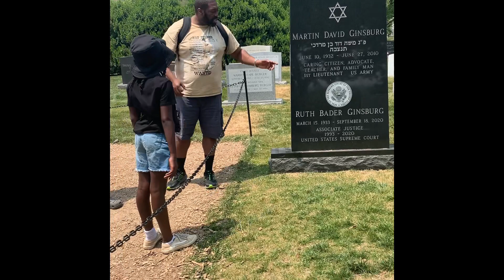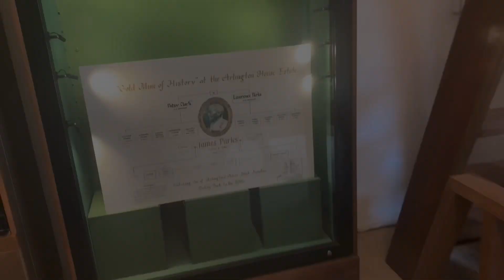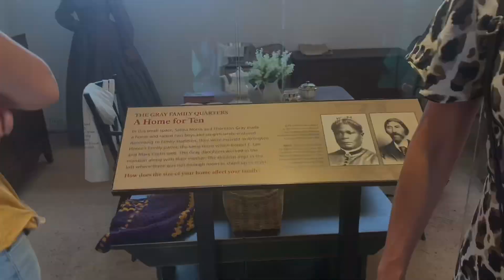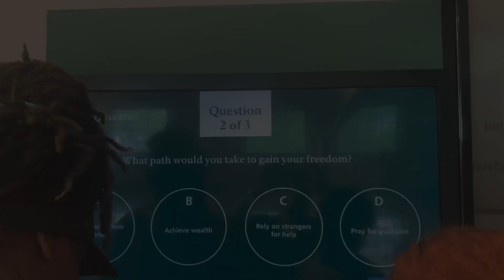What went on at the Arlington Cemetery!?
Learning History  in person. Also see a family change the wreath